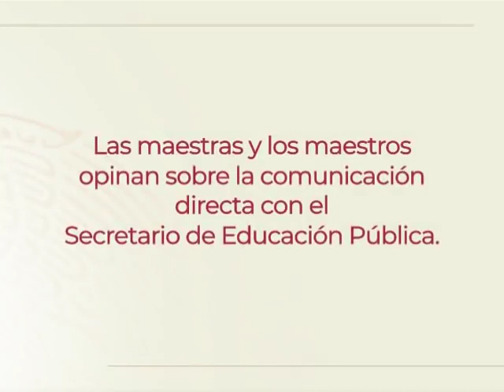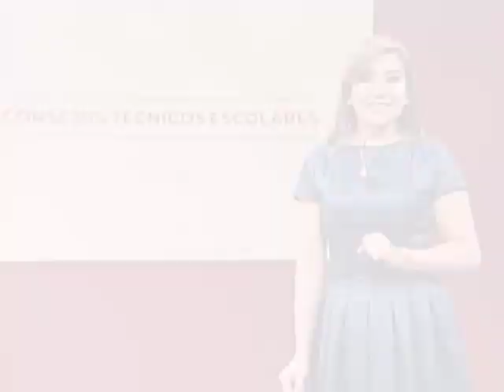Mensaje de Esteban Moctezuma Barragán Secretario de Educación Publica en la 4TA SESION CTE